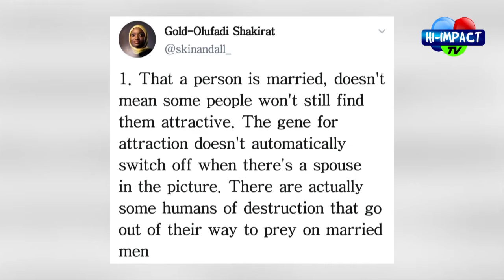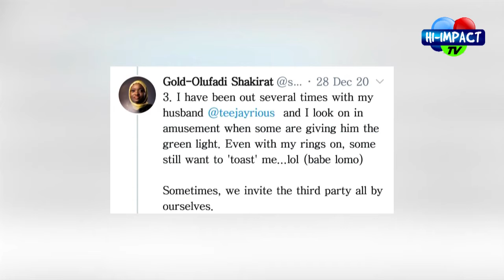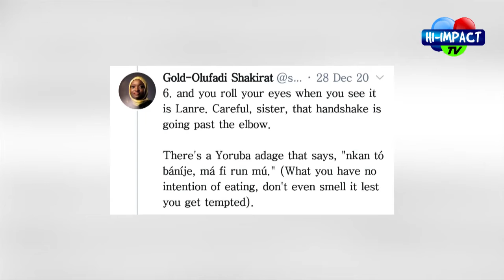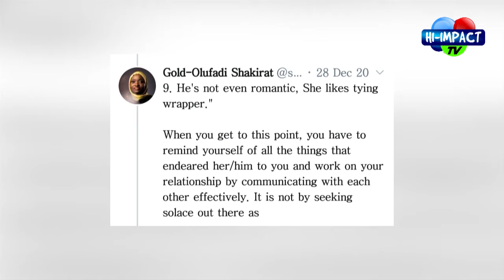THIRD PARTY IN RELATIONSHIP